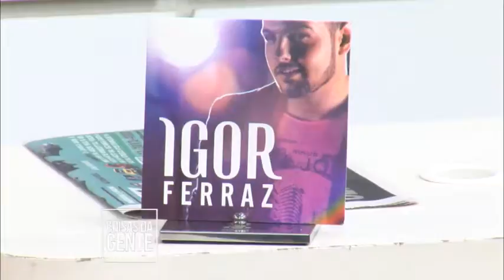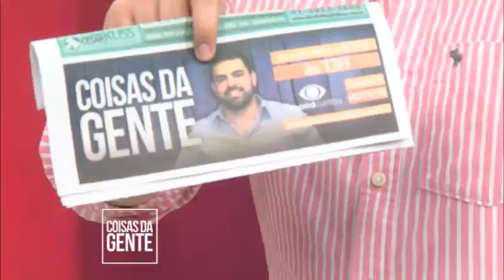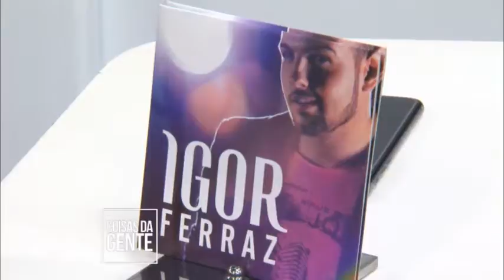Coisas da Gente com Felipe Macedo - 28/10/16